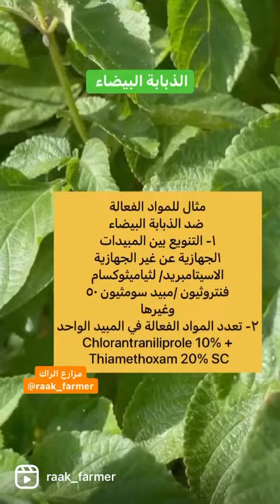الذبابة البيضاء وطرق مكافحتها